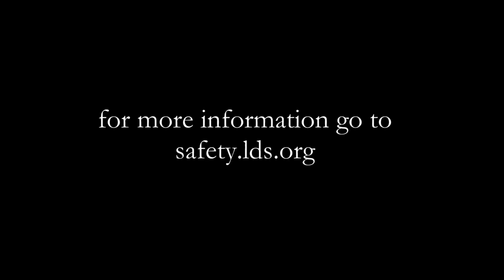Communicable Diseases Safety Video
Watch the interview with “Rhonda Rhinovirus” as she unwittingly shares with us how diseases are spread and how to prevent them. It is one in a series of safety videos from The Church of Jesus Christ of Latter-day Saints. See safety.ChurchofJesusChrist.org.

Video transcript:

my name is Rhonda rhinovirus and if you've ever had a cold that's me me and my sisters there are so many other names like virus bacteria protozoa fungi I know a fungi once and we're all different but we all cause some kind of disease so you know people call us germs I love to travel I've been everywhere I've been on the elevated buttons on the Empire State the door handles at Versailles oh and the Hanging Gardens of epiglottis whoo oh that was so fancy oh yeah air travel is great catching an airborne droplet on a on a good car for a sneeze and I can really go the distance I mean like shooting across the room I mean it's so great I just I just hate the Lambie the best way to get around is still person-to-person contact and that's the same for every germ nowadays a handshake a nose nuzzle a West library kiss you know people people didn't try to touch their faces I don't know how I get around let me tell you something hand-washing is the most dangerous thing for us germs you lather up your hands with soap you rub them together you keep them under the tab for 20 seconds we are dead I don't know you can survive that ah but if you have a host who isn't very good at washing it doesn't rinse very long there are so many places to hide I probably shouldn't be telling you this but I can hide in between the fingers under the fingernails or on the tops of the hands ah wherever there's kids there's always great ways to travel like the nurseries in church oh so many drips and drops to move around in and parents it's so easy for me you gotta go to church all your friends will be there it's like Grand Central Station lots of destinations once a church I was catching a ride on this little boy when this big hunk of a man comes up and shakes his little hand right after this little guy had wiped me out of his nose he was the perfect host he never washed his hands I took to him right away it was like fever actually it wasn't even after why I started thinking things were going wrong I mean he started washing his hands and using hand sanitizer I was beginning to think he was trying to get rid of me started out with chicken soup and then he used the hardest stuff like the little white pills and and that red stuff in a bottle oh and then he quit going to work you just stay home and rest I mean it was tragic I tried to get away but he just kept sneezing into a tissue what was I supposed to do I just slipped away caught a ride with the chicken soup delivery guy oh yeah there's a dark side to our community not everybody's as nice as I am they can foot-and-mouth disease when he shows up you're getting sores on your mouth you're getting a sore throat and you're getting rashes on your hands and feet and he's contagious like forever oh and then there's that boy decoy tea miss Mercer she may be called methicillin-resistant staphylococcus aureus whatever she's a staph infection she's always taking advantage of open cuts and scrapes to make her grand entrance listen she's been around so long she's become hard and difficult I mean antibiotics don't even have an effect on her she's she's unpleasant interfering nasty she's it well well you know what I'm talking CMV you mean cytomegalovirus or as I affectionately call him mr. megalomaniac yeah I've seen him around you don't want to mess with that virus if a mom is expecting and and she gets infected her baby can have birth defects I mean I mean they could be born deaf for a blind or have mental handicaps I'm not one to say too much but CMV deserves his 20 seconds under the tab but you know what he can be shut down just [Music] steer clear of bodily fluids wash and rinse the children's toys clean their surfaces with a good cleaner he's he shut down he's dribbles up and glows away Gone with the Wind baby wash that germ right out of your half you know a lot of people are making it harder for us to live the dream and go viral I mean even nurseries aren't very welcoming anymore people when they get sick they stay at home they're keeping their kids home sometimes it just gets lonely you know we had you try to stay positive have something to look forward to like flu season or the cold winter boogies I love those I love those my name is Rhonda rhinovirus you can call me a germ if you'd like to I love to travel I love to get up close and personal with people I'd love to come and visit I'm a virus I'm on micro organism and I'm a communicable disease